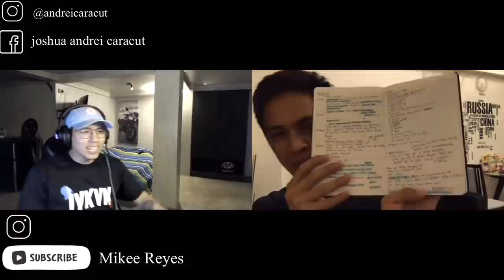Get to know your Banyo King: Mikee Reyes | Part 1